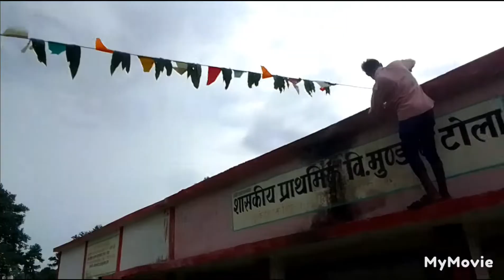Devendra Goyal- Bachhe se sath Krishna Janmashtami celebrations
pariwar education Gonda